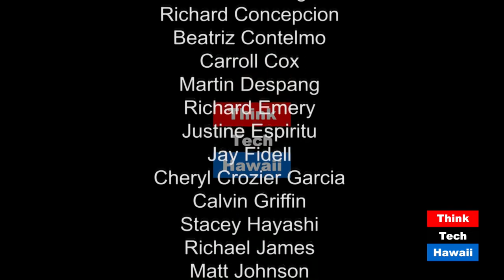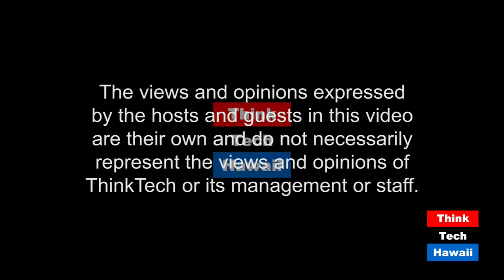When Public Officials Hide Information from the Public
Journalists need access to public information to report on events and issues they should report on, but Hawaii public officials regularly ignore their requests for information.  Is this justified?  Is it acceptable?  What can be done about it?  We'll discuss the answers to these questions with Brett Oppegaarof the School of Communications at UH Manoa.